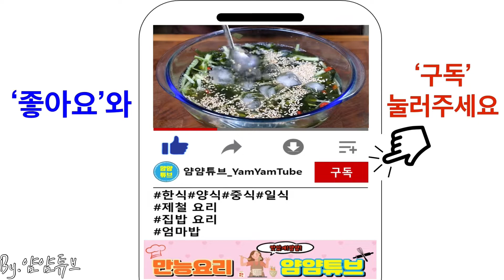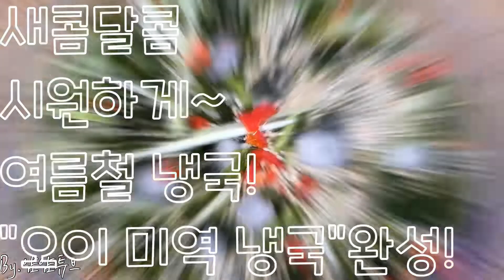[Sub] 시원하고 새콤달콤한 여름철 냉국! - 초간단 양념으로 쉽고 빠르게 만드는 오이미역냉국 만들기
오이미역냉국

[재료]

건미역 10g
오이 1개
홍고추 1/2개
물 3컵
국간장 1큰술
소금 1/2큰술
다진마늘 1작은술